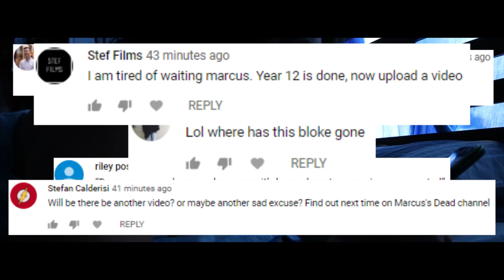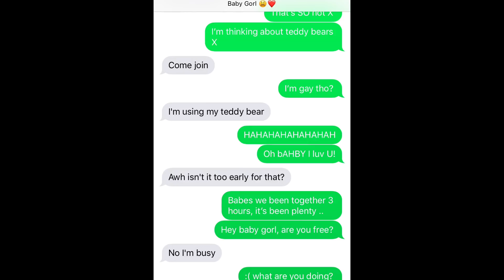Life Without YouTube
Decided I'd choose the most cringe way possible to restart the channel.. I hope you found it as funny watching it as we all did filming it. Here's to an attempted do over and sorry it took so long!

Also, for those who noticed. This video idea was completely inspired by (and almost completely copied really) Chris Chann's goodbye video. So shout out to him ahahha!

Big thanks to Lachlan Geisler for helping me film this. Check out his channel here!

Eurythmics - Sweet Dreams (Are Made Of This)